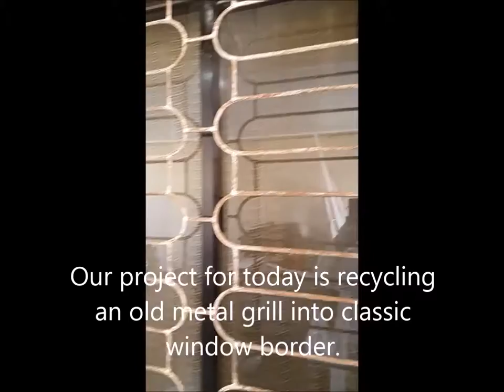Repainting Old Window Grills Easy Tutorial - WOODPECKER Woodworking Projects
WOODPECKER - Woodworking Projects
Is more on uploading and reposting video's like  DIY WOODWORKING, WOODCRAFTS PROJECTS, DIY -  Repainting, tutorials

Successful people don't become that way overnight. What most people see at a glance wealth, great career purpose is the result of hard work and hustle overtime. I pray that anyone who reads this will be successful in life.
You ought to do your own due ingenuity and examination.

Further, In this Channel you can read a powerful motivational quotes in life for achieving your goals and to remind you of your  propose in life and mission and to live a happier and healthier life.